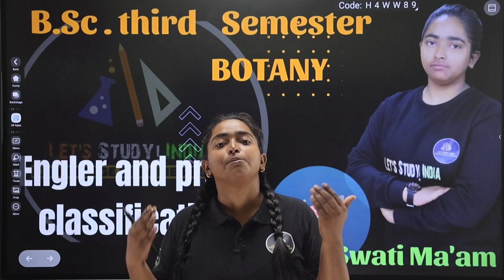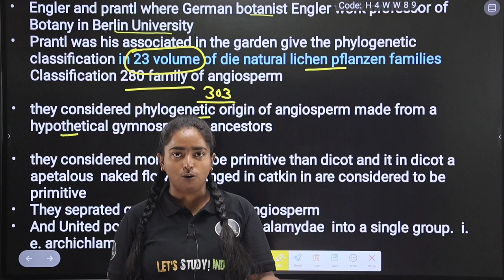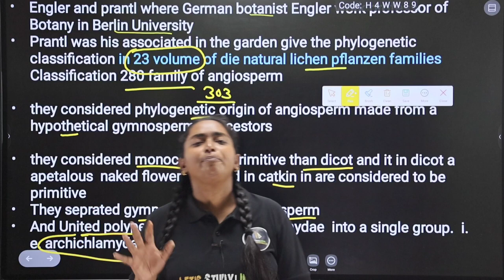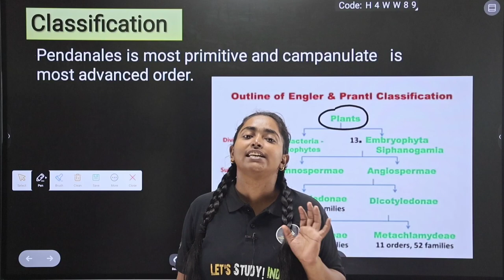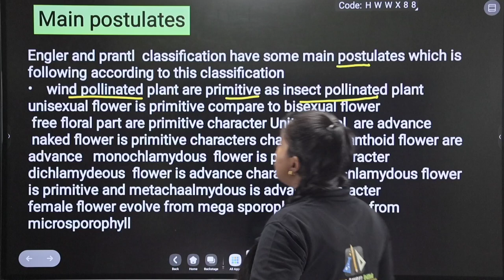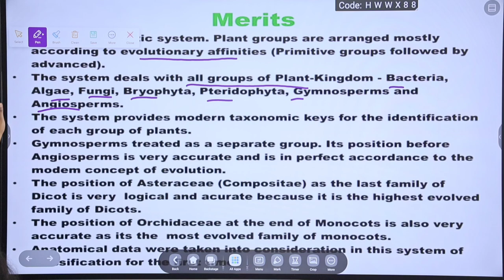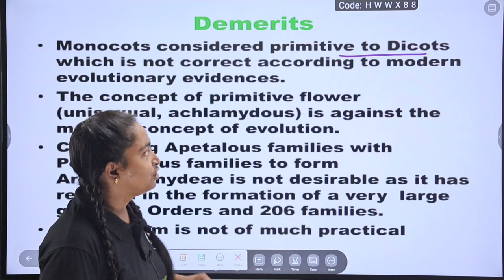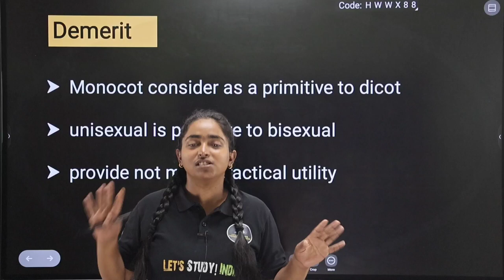Engler And Prantl Classification | B.Sc. Botany 3rd Semester | Swati Ma'am